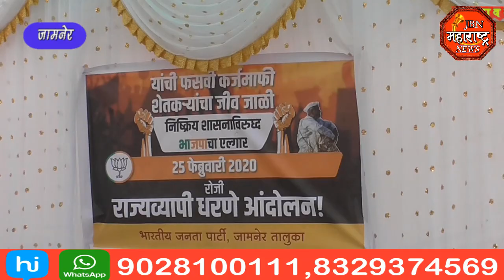jbn maharashtra news jalgaon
महाराष्ट्र शासनाच्या विरोधात भाजपा तर्फे एक दिवसीय धरणे आंदोलन